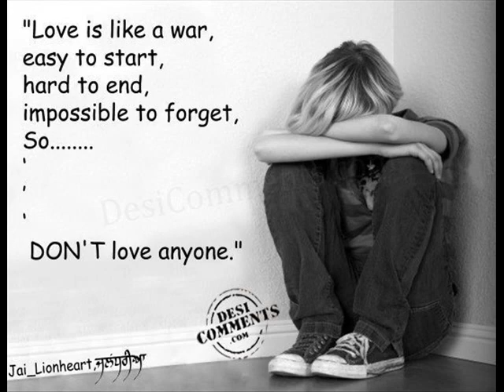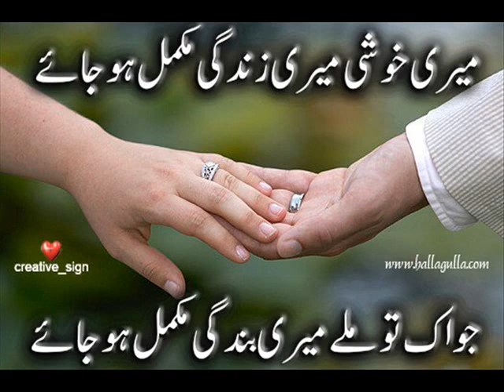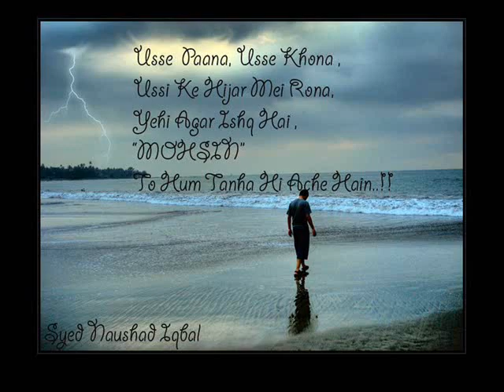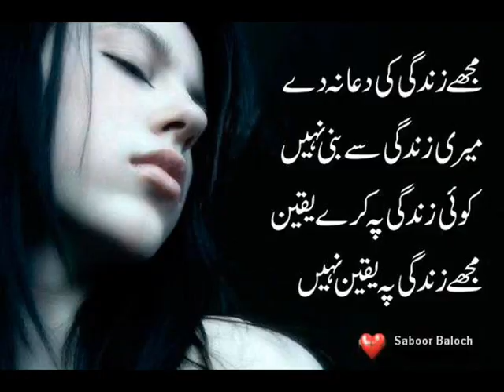rishtay natay- rahat abrar maken slideshow